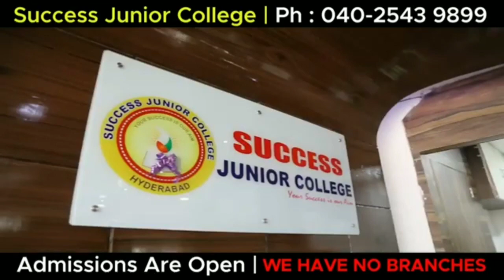AMPHAN TOOFAN KE BAAD KOLKATA INTERNATIONAL AIRPORT TALAAB MEIN TABDEEL